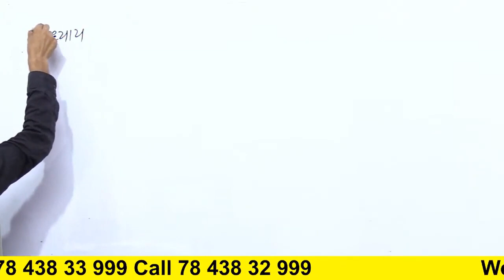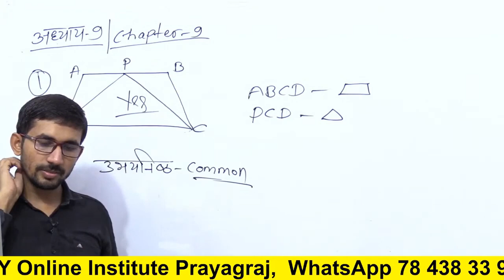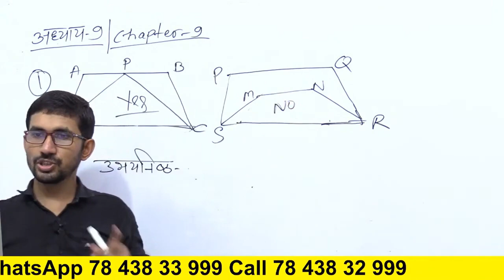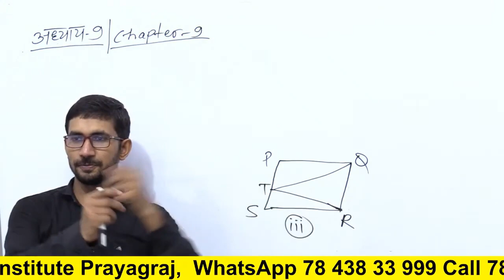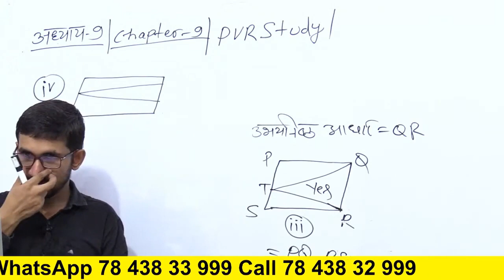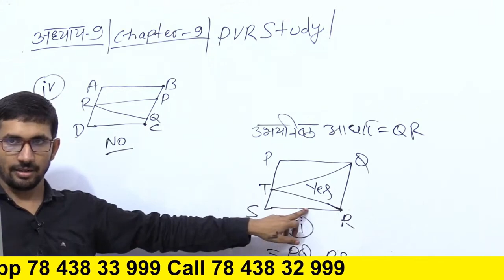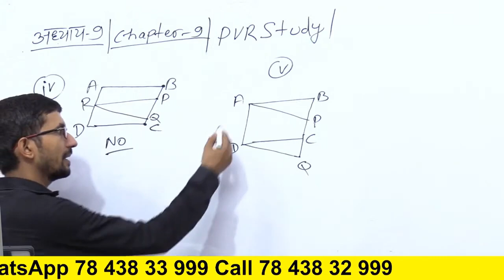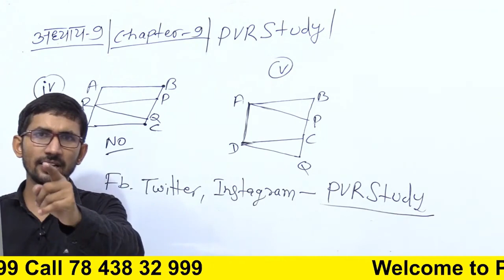Class 9th Maths Chapter 9.1 | Sunday Special